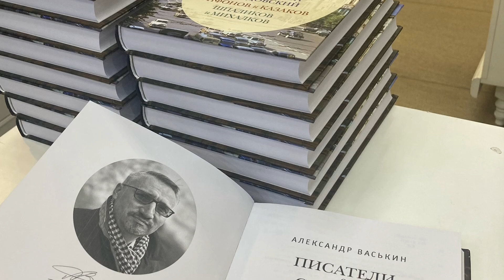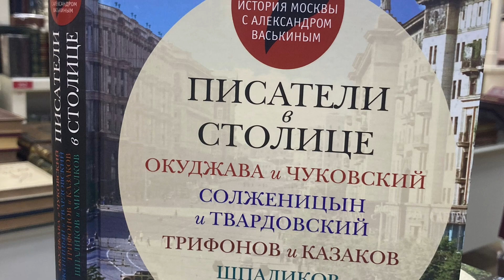8.09 в 15.00 в «Библио-глобусе» - презентация «Писатели в столице…»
8 сентября в 15.00 в «Библио-глобусе»!